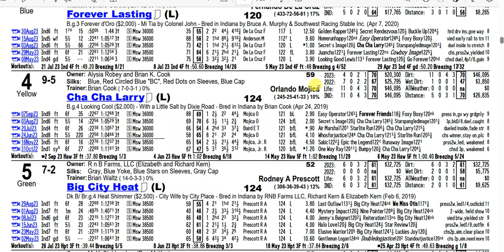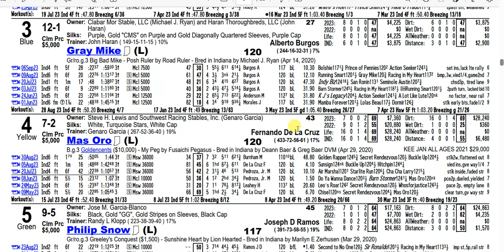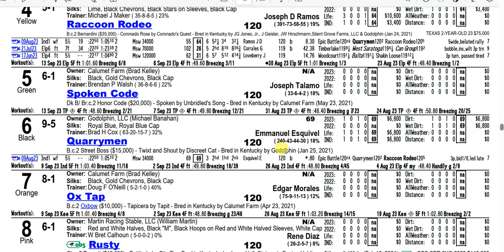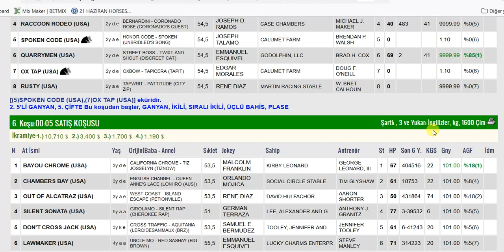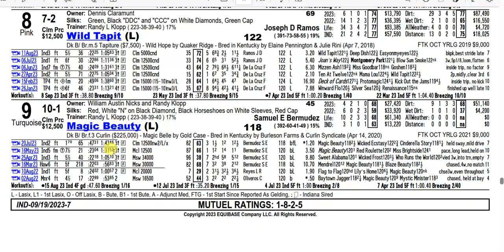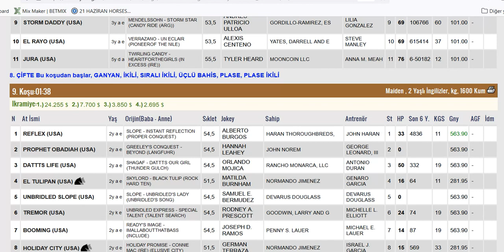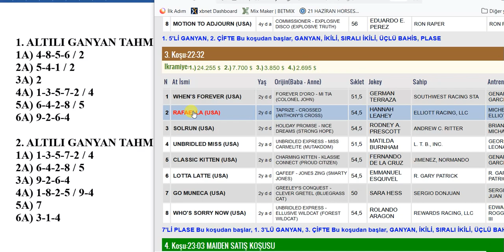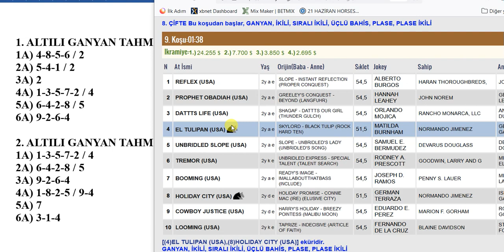19 EYLÜL 2023 SALI HORSESHOE INDIANAPOLIS 6’LI GANYAN TAHMİNİ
19 EYLÜL 2023 SALI HORSESHOE INDIANAPOLIS 6’LI GANYAN TAHMİNİ
19 EYLÜL 2023 HORSESHOE INDIANAPOLIS 6’LI GANYAN TAHMİNİ
19 EYLÜL 2023 HORSESHOE INDIANAPOLIS 6’LI GANYAN TAHMİNİ
Yabancı, at, yarışı, tahminleri,
19 EYLÜL 2023 HORSESHOE INDIANAPOLIS at yarışı tahminleri,
19 EYLÜL 2023 EYLÜL HORSESHOE INDIANAPOLIS
altılı ganyan tahminleri, tjk
19 EYLÜL 2023 HORSESHOE INDIANAPOLIS at yarışı yorumları,
19 EYLÜL 2023 Abd altılı ganyan yorumları,
tjk yabancı at yarışı tahminleri, tjk HORSESHOE INDIANAPOLIS altılı yorumları,
19 EYLÜL 2023 HORSESHOE INDIANAPOLIS altılı tahminleri,
amerika at yarışı tahminleri,
HORSESHOE INDIANAPOLIS AT YARIŞI TAHMİNLERİ,
HORSESHOE INDIANAPOLIS altılı tahminleri, amerika,
19 EYLÜL 2023 EYLÜL yabancı akşam at yarışı tahminleri,
19 EYLÜL 2023 EYLÜL HORSESHOE INDIANAPOLIS altılı ganyan yorumları,
AKŞAM YARIŞLARI, at yarışı tahminleri, altılı ganyan tahminleri, altılı tahminleri, altılı yorumları, tjk HORSESHOE INDIANAPOLIS altılı analiz,
at yarışı tahmin, tjk HORSESHOE INDIANAPOLIS altılı ganyan yorum,
bugünHORSESHOE INDIANAPOLIS
HORSESHOE INDIANAPOLIS
bugünHORSESHOE INDIANAPOLIS